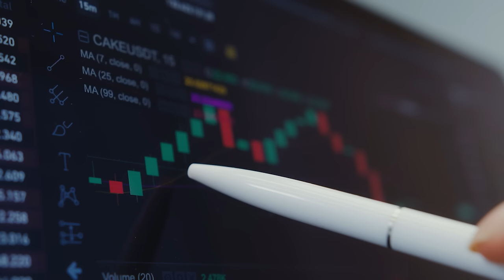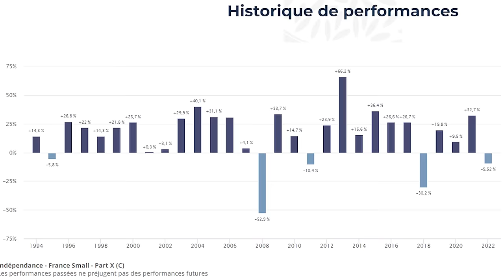Le meilleur gérant de fonds d'Europe : “Gagner en bourse est simple” | William Higgons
⭐️ Assure ton avenir financier grâce à des revenus complémentaires en moins de 10 minutes par mois

Dans ce nouvel épisode je reçois William Higgons, le Warren Buffett français, gérant d'Independance AM, un des meilleurs fonds d'investissement européens de ces dernières décennies.

On a parlé :
- Des origines du meilleur gérant de fonds français
- De ses convictions vis à vis de l’inflation, de la guerre et du cash
- De la méthode d’investissement de son fonds et comment l’exploiter pour investir comme des professionnels

Bon visionnage !

▬▬▬▬▬▬▬▬ CHAPITRAGE ▬▬▬▬▬▬▬▬
00:00 Introduction
03:35 Pourquoi et comment devenir gérant de fond ?
15:38 Comment reproduire la performance moyenne du marché ?
19:18 La stratégie grand-public de William Higgons
27:40 Quels outils utiliser en tant que particulier ?
33:26 Comment William Higgons utilise l'intelligence artificielle
38:24 Se positionner en tant qu'investisseur particulier
43:54 Comment affronter une période de crise en investissement ?
53:37 Quel est le plus gros investissement de William Higgons ?
01:01:30 Les biais des gérants
01:08:00 Comment se former en investissement ?
01:12:41 La première citation de William Higgons
01:16:08 Quels secteurs seront impactés par l'inflation ?
01:20:37 La deuxième citation de William Higgons
01:24:30 Analyses graphiques et obligations
01:29:55 La philosophie d'investissement d'Independance AM
01:34:18 Comment faire pour se positionner dans une nouvelle économie ?
01:42:17 Quand faut-il vendre ?
01:47:15 Conclusion